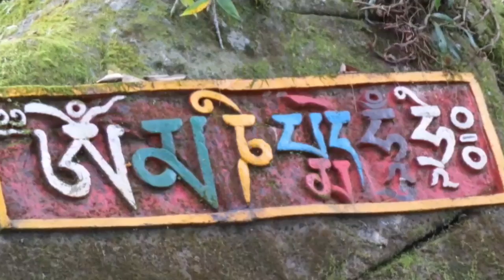||SIKKIM(Part-1)||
Sikkim is divided into 4 districts based on the 4 geographical directions of North,East,West & South..South sikkim is known for a no. of smaller tourist destinations.Its capital is Namchi..The main tourist destinations in South Sikkim where tourists can enjoy  are Chardham,Rabong,Samdruptse etc..Here is my sikkim day-1 video..hope you all will like it!